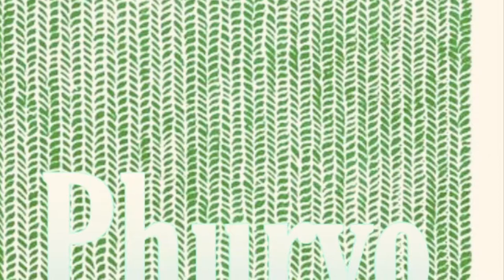Phuryo - Meadowsweet Mill